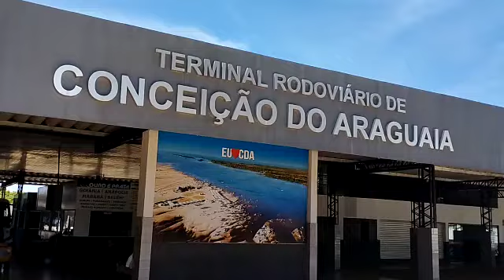PASSAGENS HELIOS EM CONCEIÇÃO DO ARAGUAIA PROCURE O NOSSO AMIGO PH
Vídeo de HELIOS Conceição do Araguaia Pa